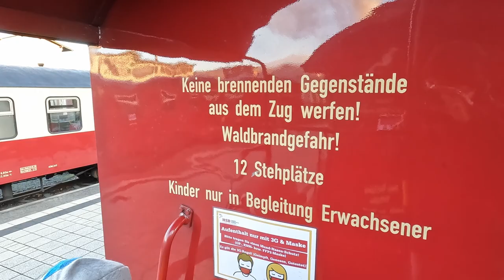The Brocken Railway: The Narrow Gauge Steam Train To The Brocken Mountain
Hello,

last sunday, dec. 5th we took a trip on the Harzer Schmalspurbahn.
The narrow gauge railway operates daily (!) trains from Wernigerode to the top of the Brocken.
The journey from Wernigerode to Brocken takes around 1:40 h.
Roundtrip costs 49,00 € for an adult.

I didn't check the facts but i would say that Harzer Schmalspurbahn is the biggest operator in germany that works with steam locos on a daily bases.
In fact, i think there isn't any operator that has daily steam trains in germany, ore do you know any?

So, my advice: If you can, take a trip on the Harzer Schmalspurbahn.  It is absolutely amazing!

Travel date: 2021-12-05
Operator: Harzer Schmalspurbahn
Train: Class 99 narrow gauge locomotive
Duration: 1:40
Cost: 49,00 € for one adult

Any questions about the journey? Something you did ore did not like?

Do you want to help me, my hobby and the channel? ❤❤❤

🚐🚝 Our top 5 most exciting trips of the last years for you transport nerds🚐🚝

👨‍👩‍👧‍👦 Whos is Reens Rails? 👨‍👩‍👧‍👦
Hi, my name is René, aka. Reen. I am 35 years old and a father of two lovely kids. We are liliving in germany and love to go on rail adventures. I'm a passionate train fan. The journey is always more important to us than the destination.
So, couple of times a year i love to grab the kids and go on a round trip across europe. Sometimes the misses and our dogs come along too.

Over the years i tested out some cameras.
What I am using in 2022:
DJI Osmo Pocket
GoPro Hero10
Canon M50
Canon Zoom-lense
Canon wide angle lense
Viltrox lense No
Camera bag (hand luggage size)

Gear i used before and why not any more:
Insta 360 Go2
-Did not like the performance, crappy sound. Pretty bad stabilization.

DJI Osmo Action
-Replaced it with the GoPro